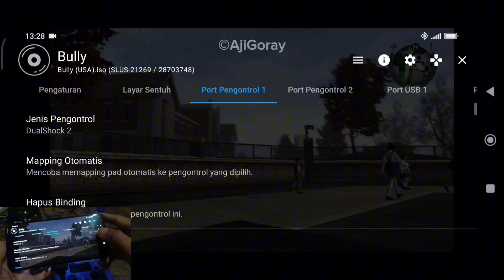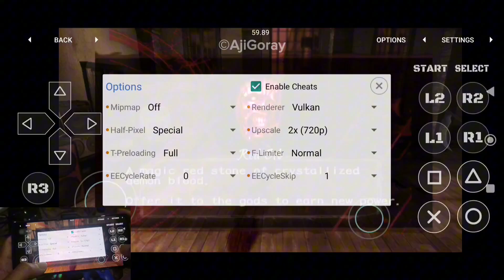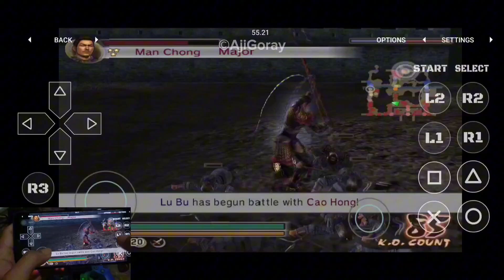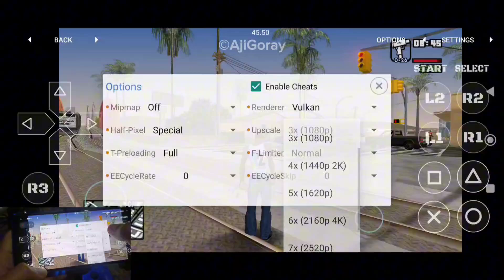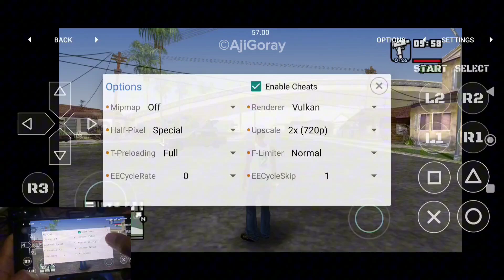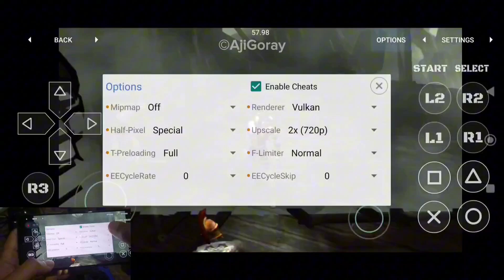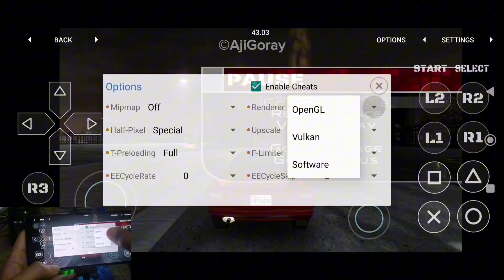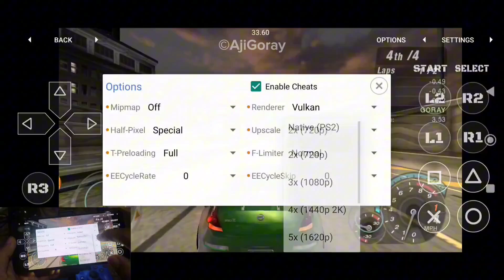Cobain 10 Game PS2 di HP Android Full Offline (MyPS2 1.3) Part 1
Terima kasih sudah mampir dan menonton...

8/256 GB
Snapdragon 870
HyperOS
Android 13
No Root

6/128 GB
Mediatek Helio G96
HyperOS
Android 13
No Root

STIK PS4 OP
STIK X3 WE WANT
FANCOOLER